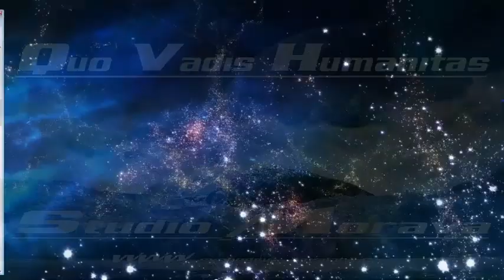Quo Vadis Humanitas 2 Dualita jako nutnost k poznání procesů 2 Dimense